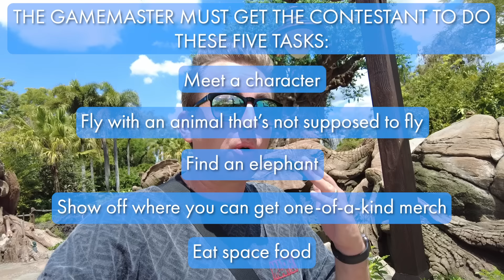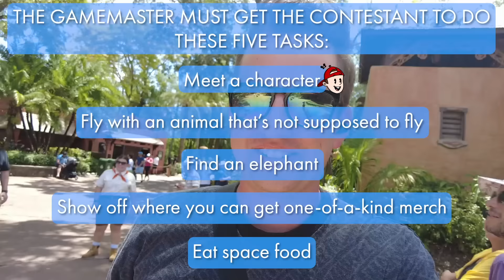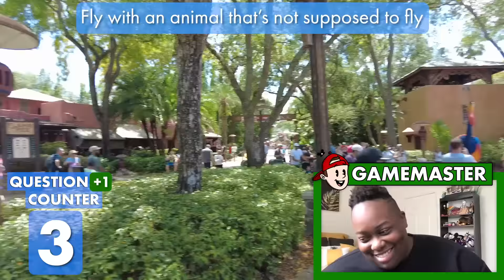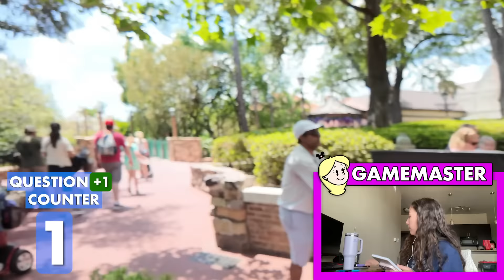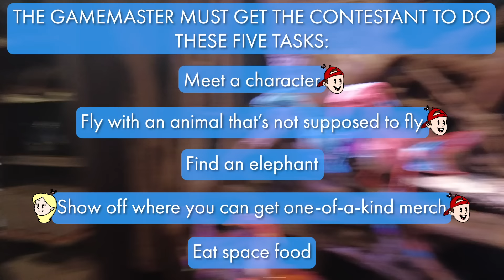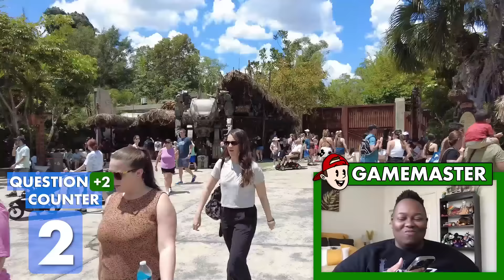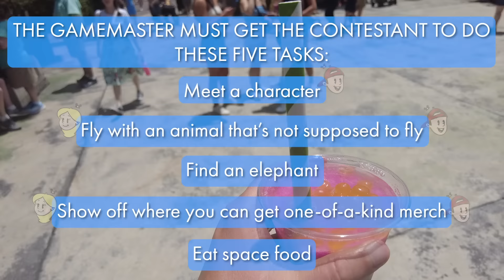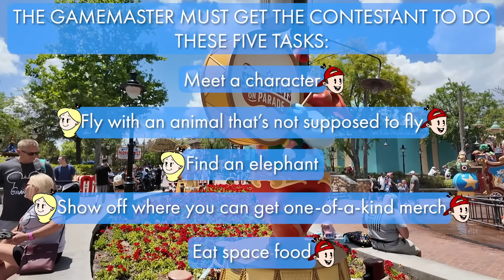I Forced My Friends To Compete ACROSS Disney World -- Magic Kingdom vs Animal Kingdom Gamemaster 25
Emma and Sage have a list of 5 tasks they HAVE to complete in Disney World... but they have NO IDEA what they are! And they're in two different parks! Who will win?